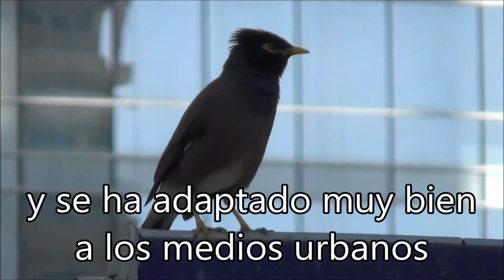VIAJE A ASIA 09 TRINOS EN DUBAI CON UNA MINÁ COMÚN / TRILLS IN DUBAI MYNA BIRD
VIAJE A ASIA    videos:
01 EMIRATOS ÁRABES - VIETNAM - CAMBOYA  - TAILANDIA
02 DUBAI
03 LA FUENTE DE DUBAI Y SU HERMANA / THE DUBAI FOUNTAIN AND HER SISTER
04 SPIDERMAN EN DUBAI / THE AMAZING SPIDER-MAN IN DUBAI
05 SHEIKH ZAYED ROAD EN DUBAI
06 LA FUENTE DE DUBAI / THE DUBAI FOUNTAIN
07 DUBAI: EL TRÁFICO EN HORA PUNTA
08 LA FUENTE DE DUBAI POR LA NOCHE / THE DUBAI FOUNTAIN AT NIGHT
09 TRINOS EN DUBAI CON MINÁ COMÚN / TRILLS IN DUBAI MYNA BIRD
10 ABU DABI - LA GRAN MEZQUITA
11 ABU DABI
12 BAHÍA DE HALONG - VIETNAM
13 EL TRÁFICO DE HANOI - VIETNAM
14 LA CIUDAD DE HANOI - VIETNAM
15 THE TRAIN STREET HANOI / EL TREN CALLEJERO DE HANOI
16 HANOI MODERNO / MODERN HANOI - VIETNAM
17 EL TEATRO DE LAS MARIONETAS ACUÁTICAS DE HANOI - VIETNAM
18 TEMPLOS DE ANGKOR - PRIMERA PARTE - CAMBOYA
19 TEMPLOS DE ANGKOR - SEGUNDA PARTE - CAMBOYA
20 MÁS ALLÁ DE LOS TEMPLOS DE ANGKOR - CAMBOYA
21 EL SONIDO DE LAS CIGARRAS DE CAMBOYA / THE SOUND OF MUSIC OF CICADAS IN CAMBODIA
22 TAILANDIA - BANGKOK 01 WAT PHRA KAEW Y EL PALACIO REAL
23 TAILANDIA - BANGKOK 02 WAT ARUN Y EL TEMPLO DEL BUDA DE ORO
24 TAILANDIA - BANGKOK 03 LA CIUADAD MODERNA
25 TAILANDIA - BANGKOK 04 CABLES ELÉCTRICOS / BANGKOK ELECTRICAL CABLES
26 TAILANDIA - BANGKOK 05 CHINATOWN
27 TAILANDIA - BANGKOK 06 INFRAESTRUCTURAS
28 TAILANDIA - BANGKOK 07 EL RÍO CHAO PHRAYA / BANGKOK CHAO PHRAYA RIVER
29 TAILANDIA - AYUTHAYA
30 TAILANDIA - LOS TEMPLOS DE LA CIUDAD DE CHIANG MAI
31 TAILANDIA - MONJES REZANDO / THAILAND - PRAYING MONKS